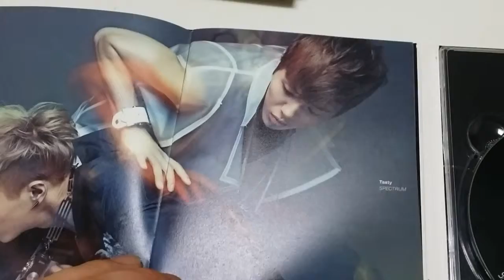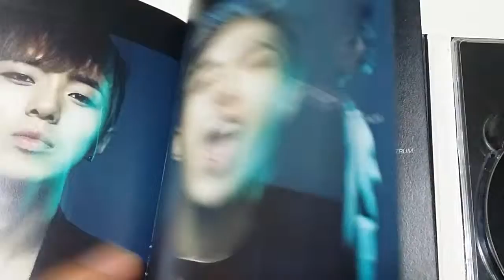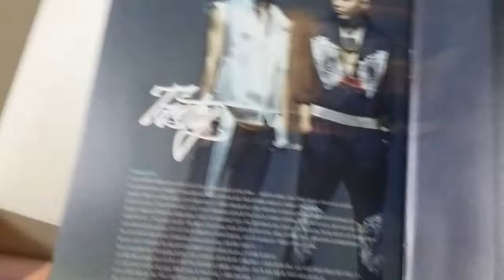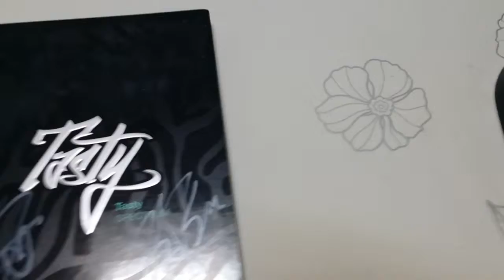Tasty☆Single Music album